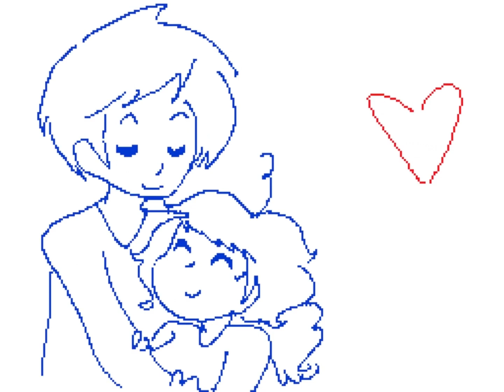Me Without You MV Flipnote by RAEDIATION / Flipnote Hatena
Creator: RAEDIATION (Credit to original)

Music (Song): TobyMac - Me Without You
(The link given is where I used the sound)